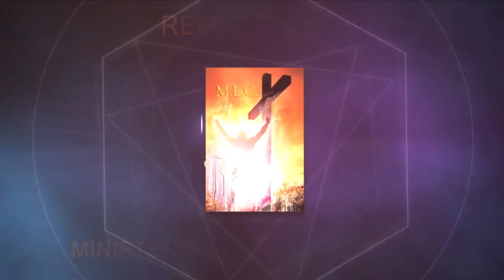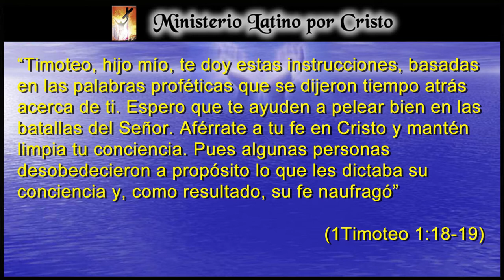“TU SISTEMA DE ALERTA TEMPRANA”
Así como en la mayoría de las ciudades en los países desarrollados, existen “Sistemas de Alerta Temprana” para alertar a sus ciudadanos de un peligro inminente, el Señor ha incorporado en cada uno de nosotros un sistema igual que nos advierte del peligro al que nos estamos acercando.  El Apóstol Pablo se lo aconseja a Timoteo. En esta reflexión, el deseo mas grande es que escuches esa voz de advertencia dentro de ti que es “Tu conciencia”. ¡Dios Te Bendiga!